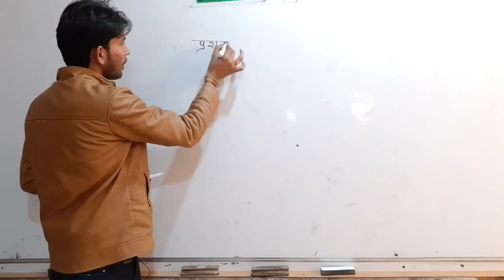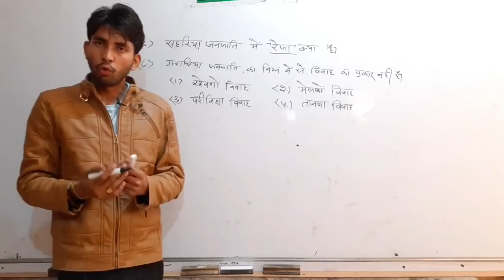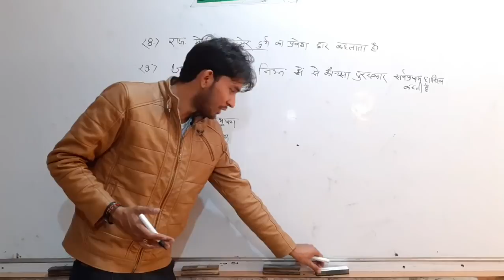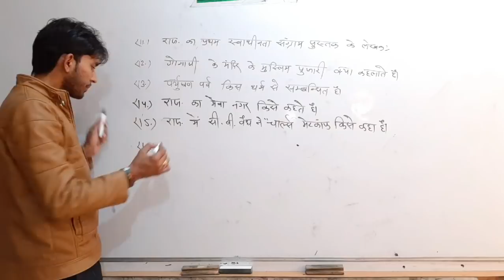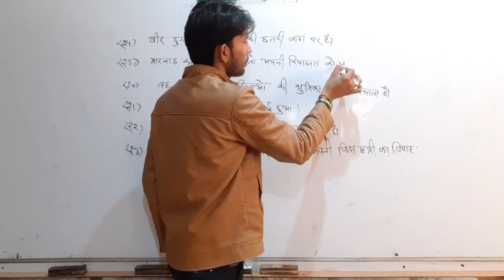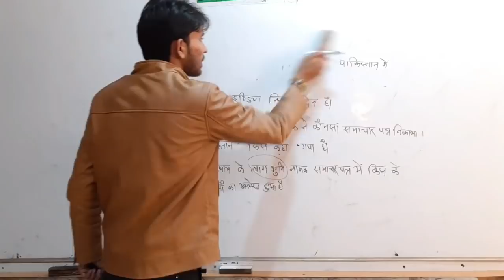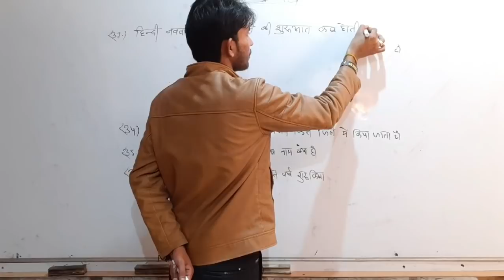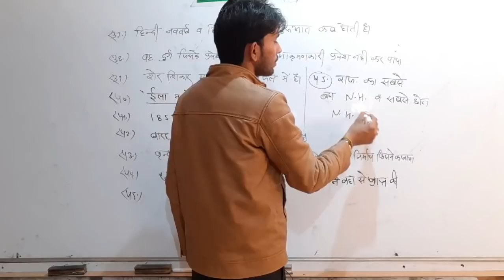मेरे सवाल आपके जवाब....कर लो दुनिया मुठ्ठी में... 45 में से 35 का जवाब दे... आशु चौहान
ANSWER KEY

◆ TEST SERIES ◆

◆ RAJASTHAN HISTORY ◆

◆ RAJASTHAN GEOGRAPHY ◆

◆ MATH ◆

High Court Group - D
Ras
Group d
Ssc